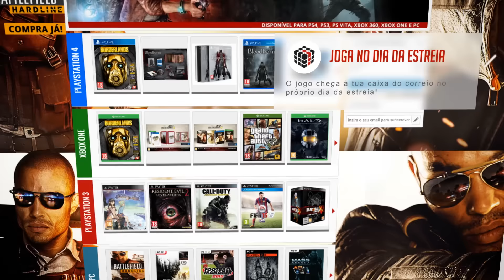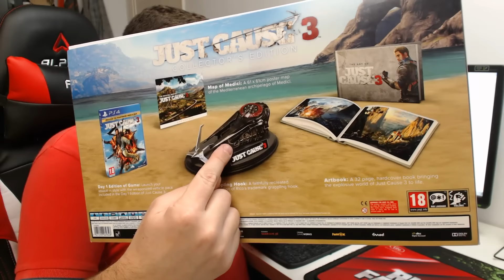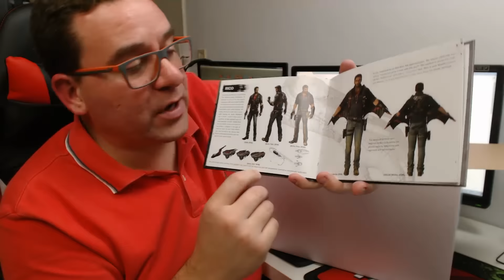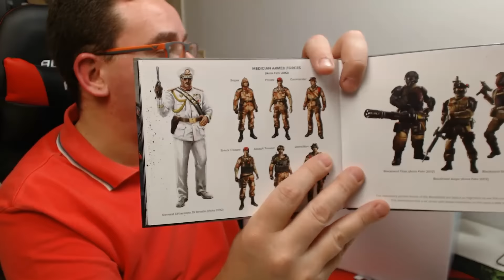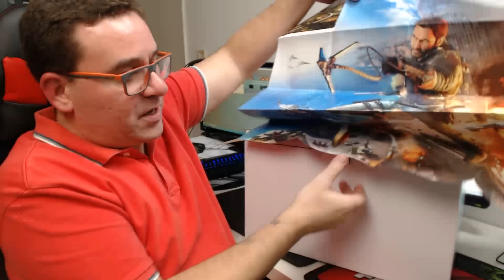UNBOXING Just Cause 3 Collectors Edition | GAMINGREPLAY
PARCERIAS